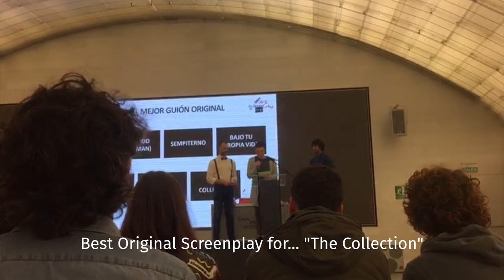I'm BACK!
for anticipated info!
SURPRISES BELOW!
So good to be back! You will be having videos Thursdays about the new short film!
Thank you so much to Daniel, Jaume, Fernando and Andrés for helping out.